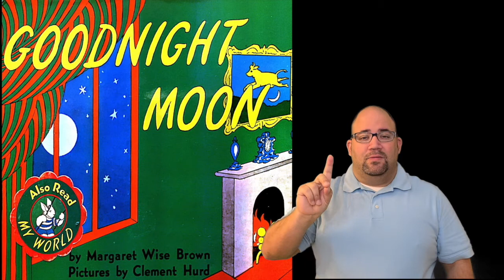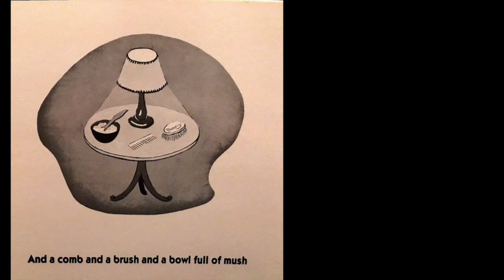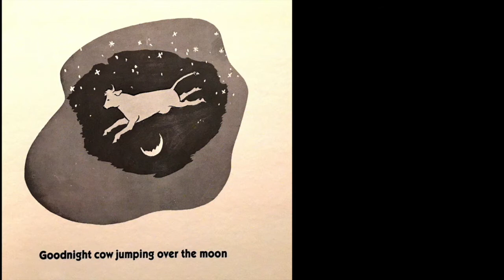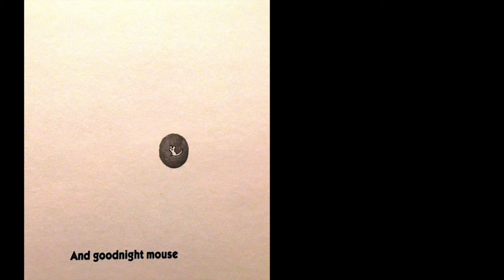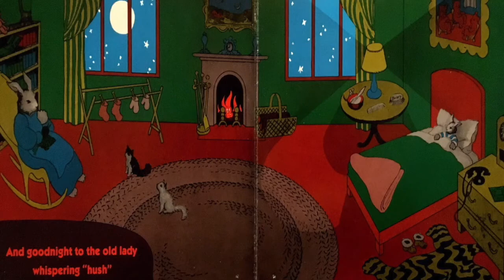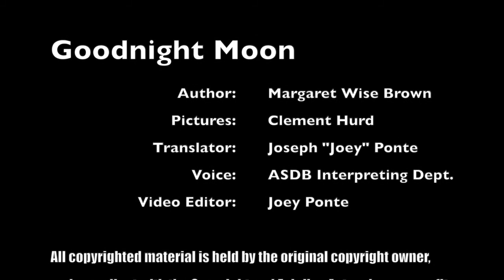Goodnight Moon by Margaret Wise Brown (ASL and English voiceover)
Arizona State Schools for the Deaf and Blind Deaf Mentor Program presents:
Goodnight Moon By Margaret Wise Brown and Illustrated by Clement Hurd Published by Harper-Collins Publishing
American Sign Language provided by Joey Ponte
Voice: ASDB Interpreting Team.